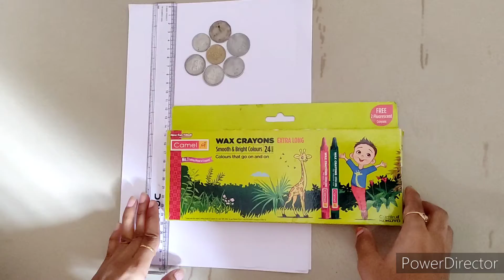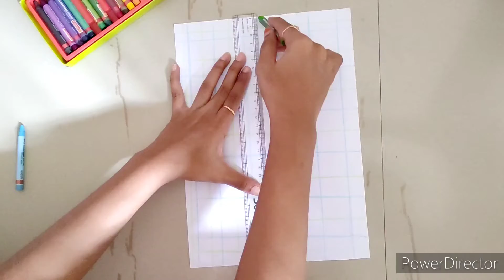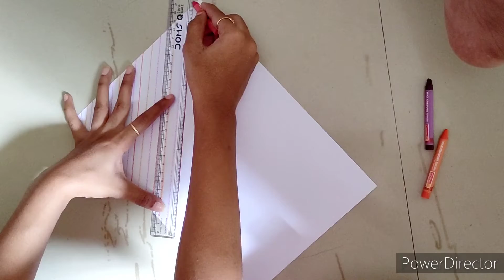DIY pattern ideas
Hi guys,
              This is CHERRY AND MONA. We would like to share you the videos of paintings and crafts.We hope that these videos of our channel are useful to YOU.

100 subscribers_ 13 July 2021